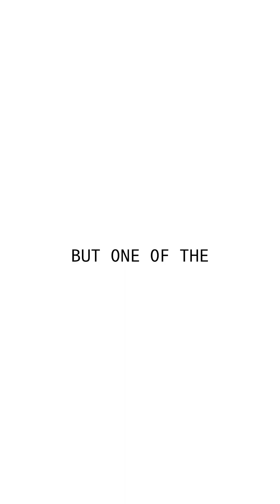Scaling whatsapp to billions!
Ever wondered how WhatsApp handles billions of messages daily without crashing?
In this 60-second breakdown, we go beyond just building a chat app — we explore how to scale it like the real deal.

From microservices architecture to Kafka for real-time messaging, MongoDB sharding, and geo-distributed servers, this is what it takes to build and scale a WhatsApp-level system that handles billions of requests per day.

Whether you’re a developer, DevOps engineer, or just curious — this is the tech behind the magic.